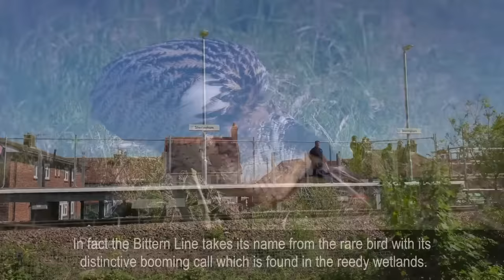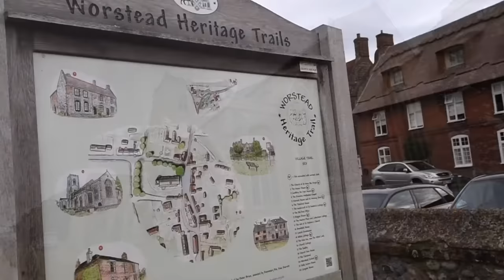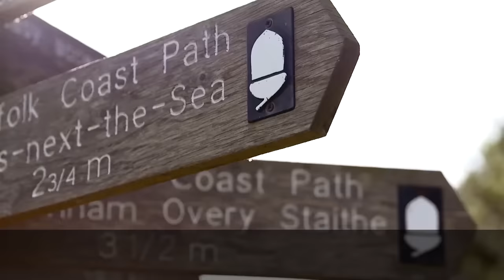UPDATED! Explore the Bittern Line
Journey from the historic city of Norwich, through the Norfolk Broads and out to the 'deep history' coastline of West Runton, Cromer and Sheringham on the Bittern Line. Rail is a fantastic way to explore this area with Norfolk, offering a 'room with a view' aboard Greater Anglia's comfortable new trains and easy access to the area's many attractions.